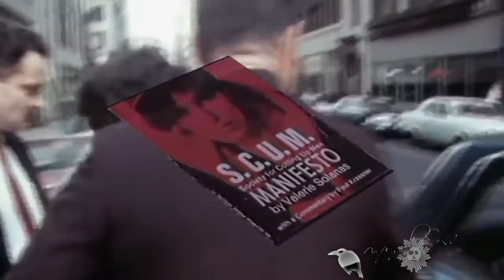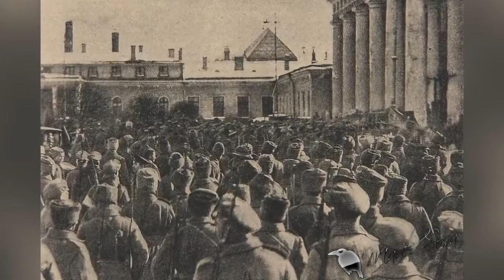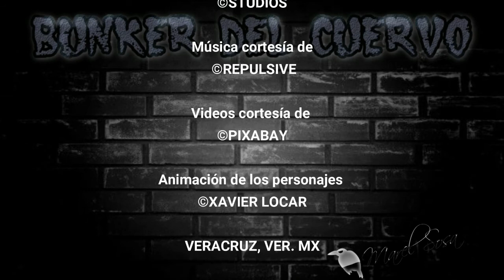🩸🔪 MUJERES ASESINAS 🔪 y desalmadas (CASOS REALES) confinadas al psiquiátrico🔪🩸🩸de hoy y siempre 🩸